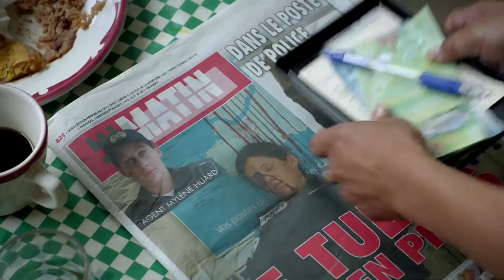Les Jeunes Loups | Entrevue avec Brigitte Désy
Suivez la série Les Jeunes Loups sur :

Mot-clic officiel